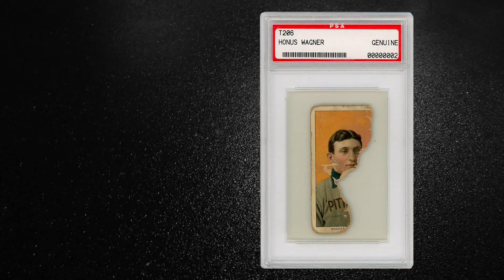What will your cards sell for?